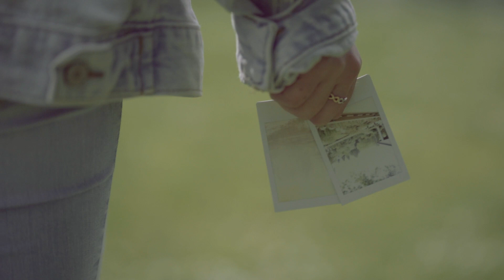A stroll in Granville Island | Cinematic | Sony a7iii | 24mm 1.4 G Master | 85mm 1.8 | Mamerico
Thanks for letting me film you Madgen

Facebook ljlfilms